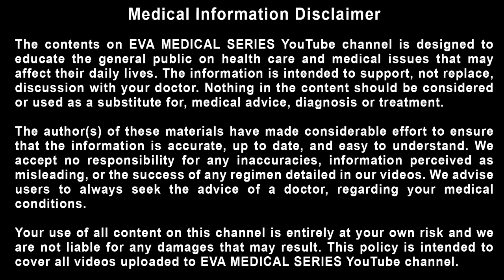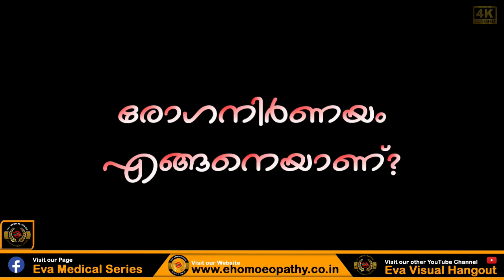RINGWORM | റിംഗ് വോം | വട്ടച്ചൊറി | പകരുമോ? | പരിഹാര മാർഗ്ഗങ്ങൾ | Eva Medical Series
മനുഷ്യ ശരീരത്തിലെ ഏറ്റവും വലിയ അവയവമാണ് ചർമ്മം. ചർമ്മം ശരീരത്തെ രോഗാണുക്കളിൽ നിന്ന് സംരക്ഷിക്കുകയും ശരീര താപനില നിയന്ത്രിക്കുകയും, സ്പർശനം, ചൂട്, തണുപ്പ് തുടങ്ങിയ സംവേദനങ്ങൾ പ്രാപ്തമാക്കുകയും ചെയ്യുന്നു. അതുകൊണ്ടു തന്നെ ചർമ്മ സംരക്ഷണം വളരെ പ്രാധാന്യം അർഹിക്കുന്നു. ചർമ്മത്തിൽ നിരവധി രോഗങ്ങൾ ഉണ്ടാകുവാനുള്ള സാധ്യത നിലനിൽക്കുന്നു. അക്കൂട്ടത്തിൽ പ്രധനമാണ് ഫംഗസ് അണുബാധകൾ. അത്തരത്തിലുള്ള ഫംഗസ് അണുബാധകളിൽ സാധാരണമായി കണ്ടു വരുന്ന ഒന്നാണ് വട്ടച്ചൊറി എന്നറിയപ്പെടുന്ന റിംഗ് വോം.
ചർമ്മത്തിൽ ചൊറിച്ചിലോടു കുടി വൃത്താകൃതിയിൽ ഉണ്ടാകുന്ന പകർച്ചവ്യാധിയായ ഒരു ഫംഗസ് അണുബാധയാണ് റിംഗ് വോം. ചികില്സിക്കാതെ ഇരുന്നാൽ ഇത് ശരീരത്തിൻ്റെ മറ്റ് ഭാഗങ്ങളിലേക്കോ മറ്റുള്ളവരിലേക്കോ പടരുന്നതിന് ഇടയാക്കും.

Ringworm is an itchy, contagious fungal infection that causes a ring-shaped pattern on your skin.  You might be surprised to learn that a fungus — and not a worm — causes ringworm. Fungi thrive in warm and humid areas such as locker rooms and public showers. This common and contagious skin infection gets its name from the red, itchy, ring-shaped skin plaque (a type of scaly rash). It spreads easily and through close contact.

CHAPTERS
00:00 - introduction
01:26 - What is ringworm?
02:05 - Types of ringworm
02:11 - tinea corporis
02:23 - Athlete’s foot
03:08 - jock itch | tinea cruris
03:35 - tinea capitis
03:52 - tinea manuum
04:16 - tinea barbae
04:43 - tinea unguium or onychomycosis
05:11 - What does a ringworm look like?
05:36 - Who gets ringworm?
06:12 - What are the signs of ringworm?
06:40 - What causes ringworm?
07:05 - How contagious is ringworm?
07:47 - How is ringworm diagnosed?
08:08 - How is ringworm treated?
08:32 - How can I prevent ringworm?
10:34 - conclusion

ringworm malayalam,
best medicine for ringworm malayalam,
ayurvedic medicine for ringworm malayalam,
scalp ringworm malayalam,
ringworm ointment malayalam,
ringworm ayurvedic treatment malayalam,
ringworm homeopathic medicine malayalam,
ringworm in babies malayalam,
how to remove ringworm black marks malayalam,
best ringworm cream malayalam,
ringworm malayalam treatment,
ringworm treatment in ayurveda malayalam,
ringworm home treatment malayalam,
ringworm permanent solution,
ringworm treatment at home in malayalam,
ringworm infection malayalam,
ringworm infection treatment malayalam,
ringworm ointment,
ringworm treatment doctor,
best ointment for ringworm malayalam,
best ointment for ringworm treatment malayalam,
ringworm black skin treatment malayalam,
ringworm causes malayalam,
ringworm medicine cream malayalam,
how to cure ringworm permanently malayalam,
cat ringworm treatment malayalam,
ringworm infection in private parts malayalam,
ringworm during pregnancy malayalam,
ringworm on face malayalam,
home remedies for ringworm malayalam,
home remedy for ringworm on skin malayalam,
how to remove ringworm from private parts malayalam,
വട്ടച്ചൊറി ointment,
fungus chorichil,
how to get rid of ringworm malayalam,
ringworm treatment in malayalam,
ringworm in private parts malayalam,
ringworm in private parts treatment malayalam,
ringworm in malayalam,
ringworm medicine malayalam,
ringworm treatment medicine malayalam,
ringworm removal malayalam,
വട്ടച്ചൊറി,
how to remove ringworm from skin malayalam,
how to treat ringworm on skin malayalam,
is ringworm curable,
how is ringworm caused,
how to remove ringworm malayalam,
vattachori in malayalam,
ringworm solution in malayalam